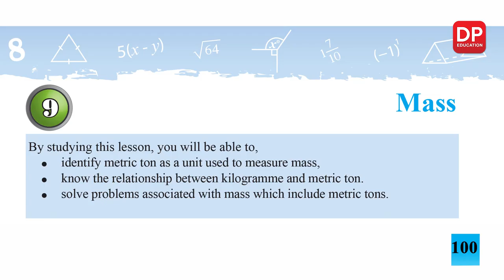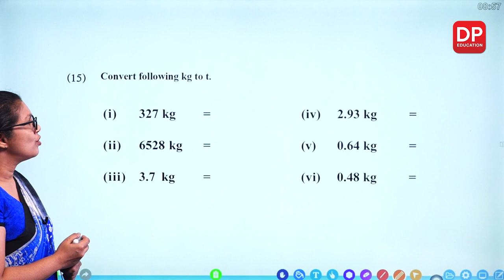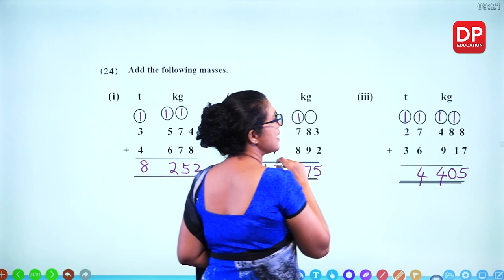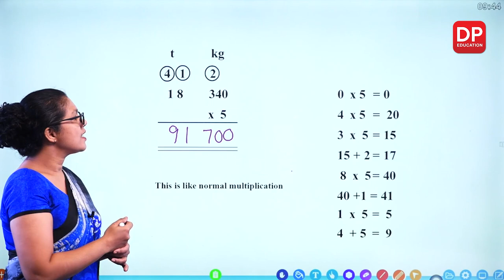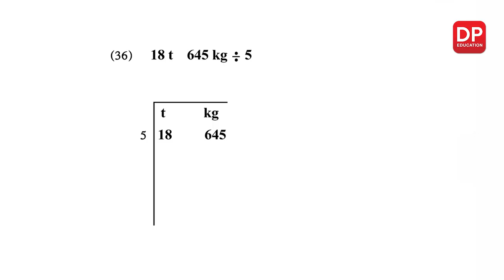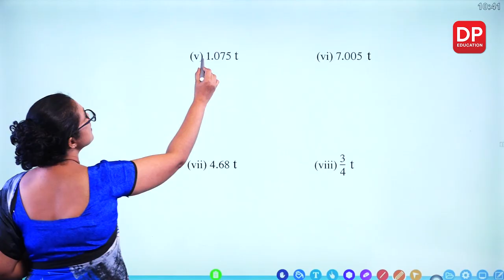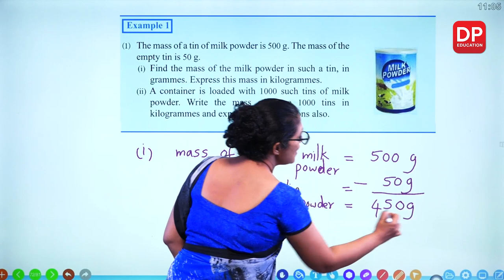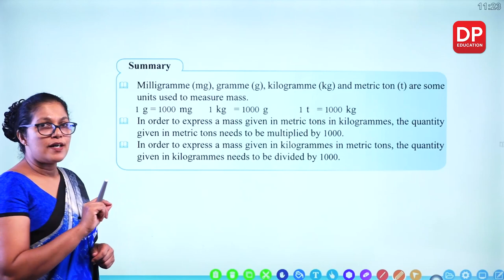Lesson 9. Mass | Maths Session for Grade 08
About DP Education
The DP education was born out of the passion of Mr. Dhammika Perera to provide an innovative online math learning platform for school students to enhance their math skills. School students can access the government math curriculum from grades 6-13 at their own convenience for free.

DP Education (in English)
Students who wish to learn Math can watch the video and learn the subject at their convenience. Here math is taught in an easy way and in simple language.

CHAPTER DESCRIPTION (in this video)

This video is a lesson on Mass - Grade 8.
By studying this lesson you will be able to
• identify metric ton as a unit used to measure mass,
• know the relationship between kilogramme and metric ton.
• solve problems associated with mass which include metric tons.

Maths can not be learnt if you leave in between the class. So, we have provided break in between our online class at regular intervals.

You can ask your doubts and any questions related to this chapter in the message section below, and our teacher will reply back at the earliest.

You can also visit Mr. Dhamikka Perera's Youtube channel to know more about his vision on DP Education and the initiative at

Our Motto is "Learn what you love" and we will work hard to make learning enjoyable for you.